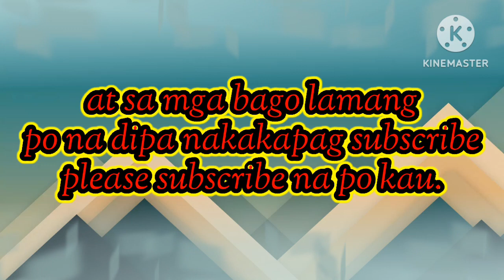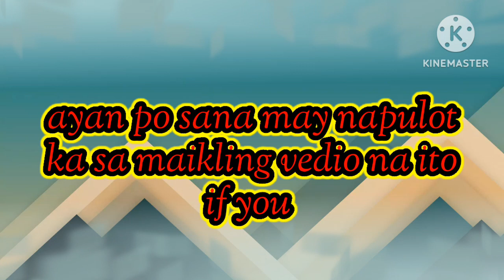in this way great